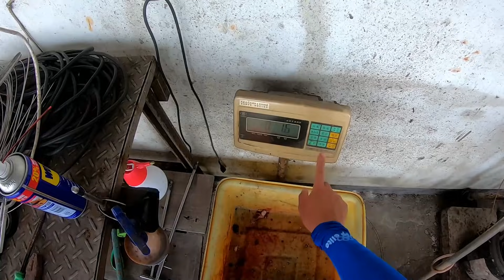【中區海釣場】7/31首度開池釣況分享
降2級疫情規定指南
1.戴口罩、除飲食外
2.實名制室內50人、室外100人
3.安全距離室內1.5米、室外1米
4.內用相關規定依照衛福部規定
BD疫情期間前往開放地區釣魚，9成漁人不帶口罩、抽菸、飲食、口罩戴下巴
請漁人遵守疫情相關規定，造成破口再次禁止釣魚事小，疫情殃及妻小事大